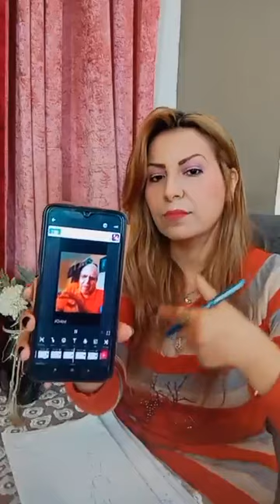نيفين جرجس تفتح النار على مجدي تادرس بعد تطاوله السافر وإدعاؤه بأني مخطوفة |أسرار تقال لأول مرة!!